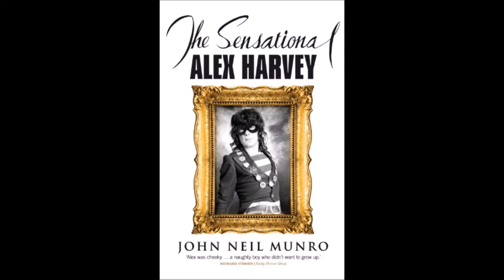Ian Dickson Rock Photographer interview GLR radio 1992